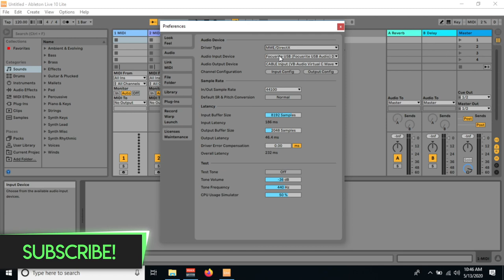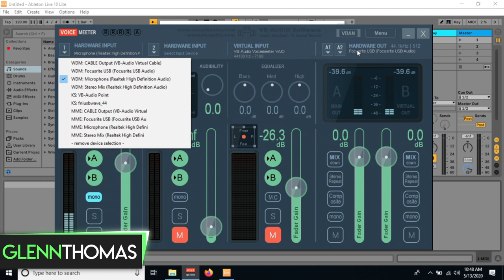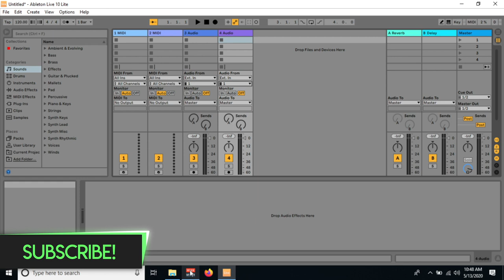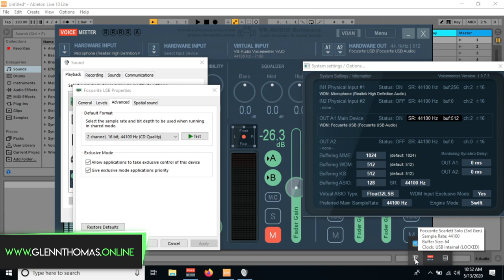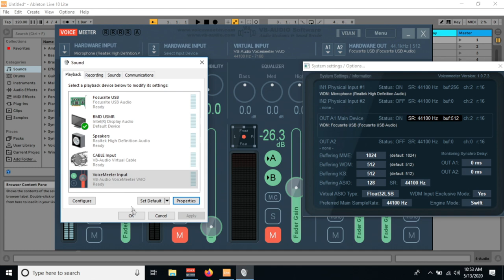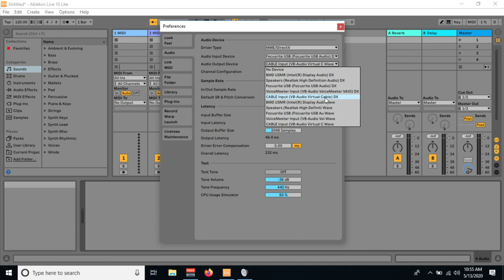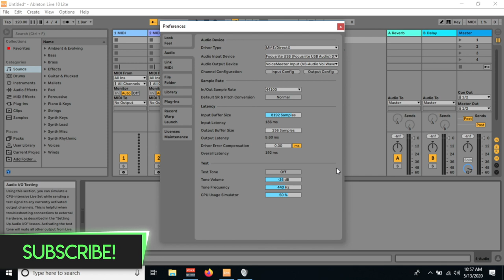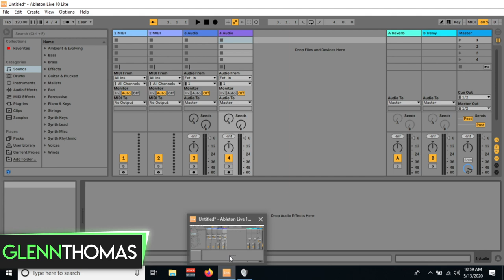Live Stream Ableton Live with Voice Meeter (standard, banana, potato) - My Experience Fixing Latency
I've had some questions about setting up a live stream on YouTube Live or Twitch using Ableton, OBS, and Voice Meeter. Here are a few things I discovered about getting it to work better.